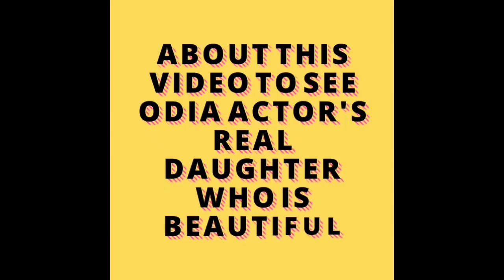ଓଡ଼ିଆ ଅଭିନେତା ମାନଙ୍କ ପ୍ରକୃତ ଝିଅ କିଏ ଦେଖନ୍ତୁ ଏହି ଭିଡ଼ିଓରୁ | Real Daughter Of Odia Actor's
About This Video To See Ollywood Actor's Real Life Daughter Who Is Very Beautifull By Odia Jana Ajana,,

ଓଡ଼ିଆ ଅଭିନେତା ମାନଙ୍କ ପ୍ରକୃତ ଝିଅ କିଏ ଦେଖନ୍ତୁ ଏହି ଭିଡ଼ିଓରୁ | Real Daughter Of Odia Actor's | Who Is Beautifull

Let's To See This Video 😲😲😲😲

We Are Daily Upload All Odia Film Latest News , Entertainment Viral Video , All Celebrities Details & All Odia Tv Seriel Like Taranga Tv,Sarthak Tv Seriel, Latest Dj Odia Song & ect

Please

Please

Please

Please

Please